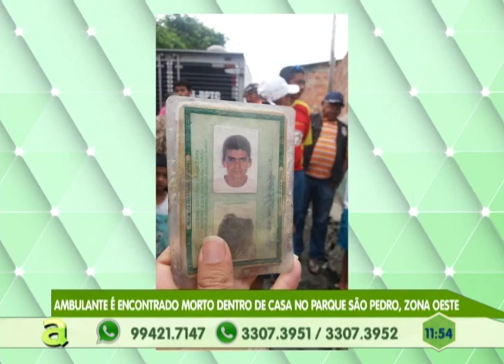2 corpos são encontrados na praia da Ponta do Ismael na compensa, zona oeste de Manaus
03º BLOCO AGORA 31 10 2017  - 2 corpos são encontrados na praia da Ponta do Ismael na compensa, zona oeste de Manaus